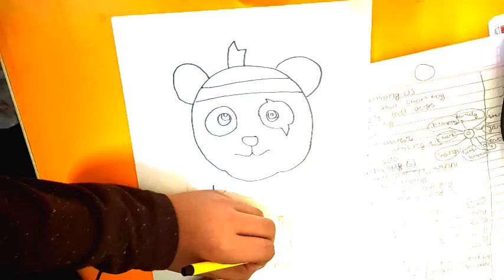how to draw free fire panda